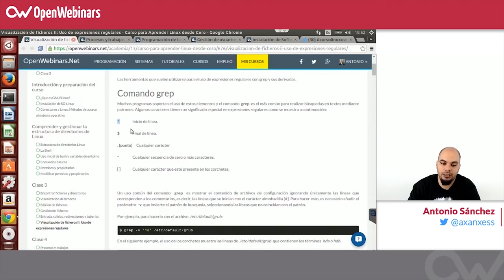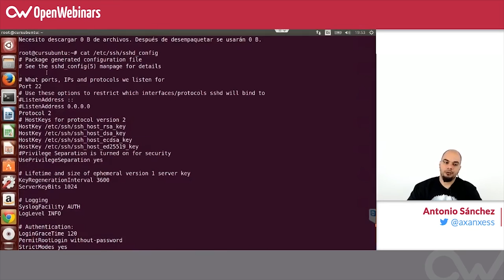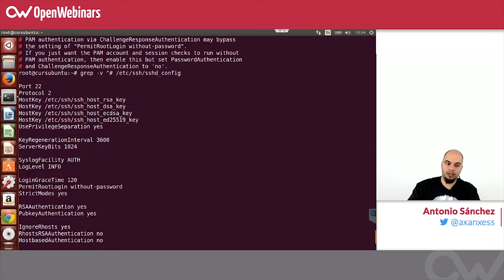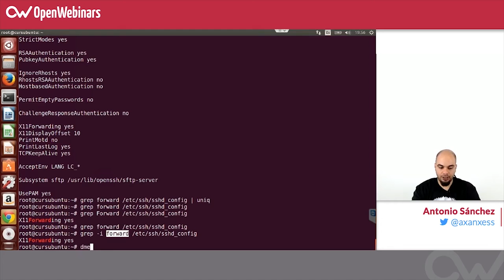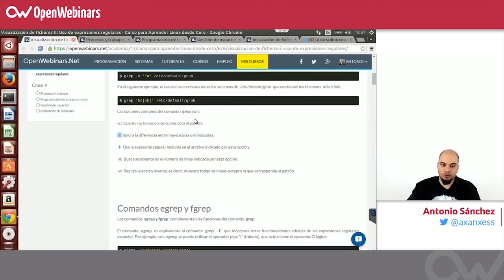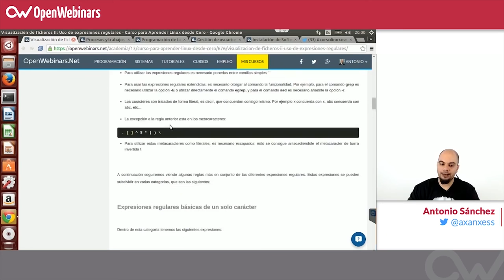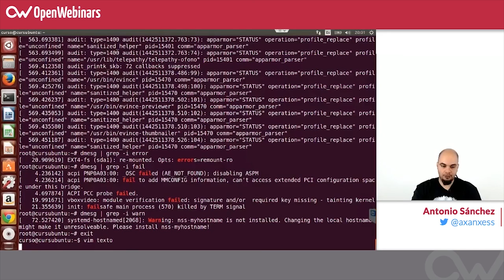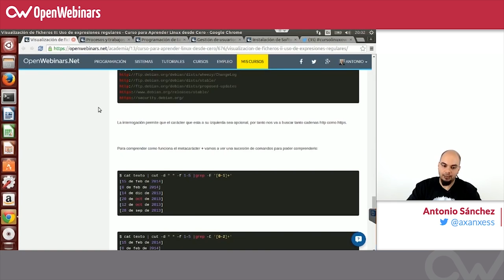Curso de Linux básico - 21. Visualización de ficheros II: Uso de expresiones regulares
Como ya se ha visto, la potencia de las redirecciones y tuberias nos permiten personalizar muchisimo la busqueda de contenido en fichero y su posterior tratamiento. Un aspecto fundamental en el uso de estos filtros son las expresiones regulares, que nos permiten establecer carácteres comodin para realizar filtros en las búsquedas de texto.

Las herramientas que suelen utilizarse para el uso de expresiones regulares son grep y sus derivadas.